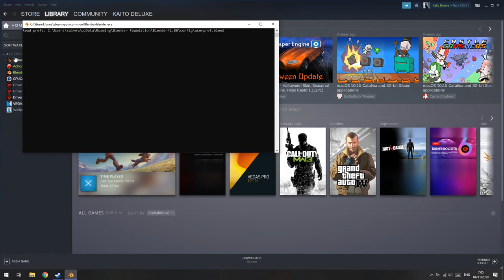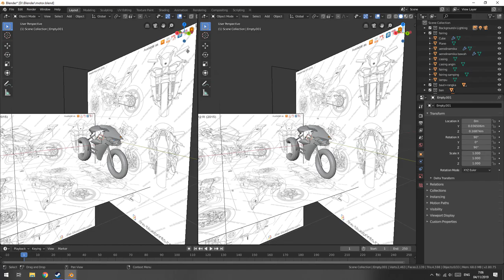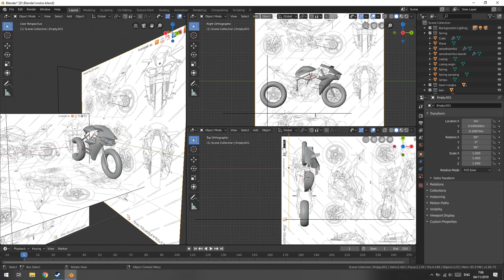Cara Multi Monitor di Blender!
oke bang,kali ini guwek akan memberikan sebuah video tutorial bagaimana cara agar bisa multi monitor di aplikasi Blender.Multi monitor sendiri menurut saya sangat berguna karena bisa mempercepat proses pengerjaan.

PSU : Gardu Listik
VGA : Bawaaan Mobo
FAN : Kipas Turbin
Processor : AMD Athlon x64 0.1 GHz
Motherboard : Motherboard Mati
HDD : Harddisk PS2
Casing : Kardus&Triplek
Monitor : GG 55 inch Curved Edition
Memory: 128MB Cap Tiga Setang
Headset : Samsul Wireless Edition(Emang gak ada kabel,karena digunting)
Mouse: Virtual Mouse
Keyboard: Virtual Keyboard
Kursi: Kursi Taman